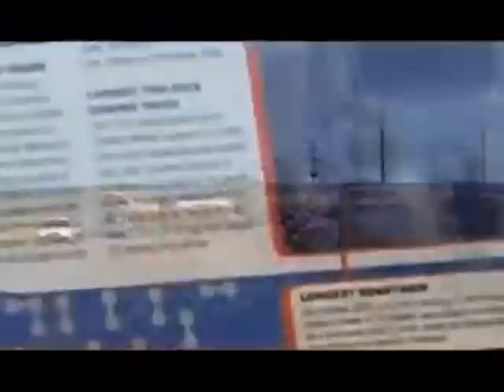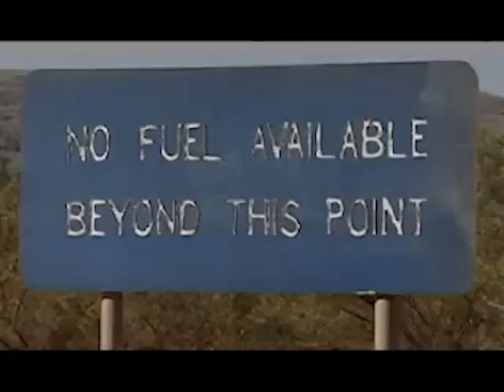Roadtrains Australia promo clip